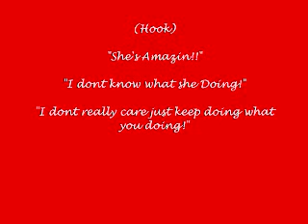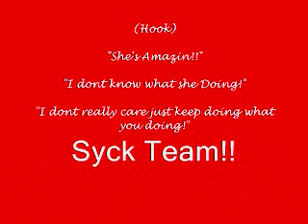She's Amazin - Syck Team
The Kickoff Mixtape Vol.2
Determination